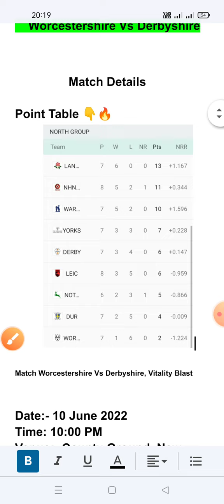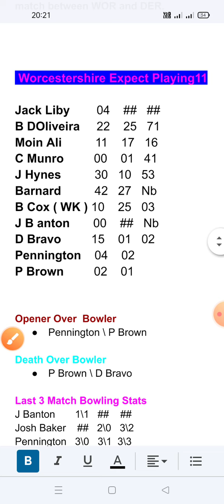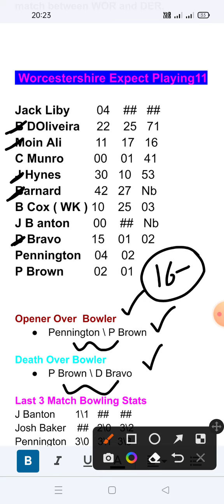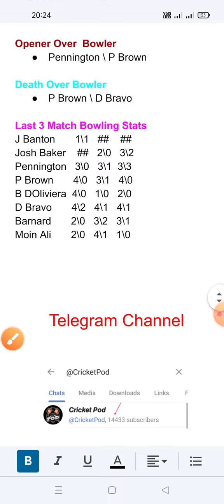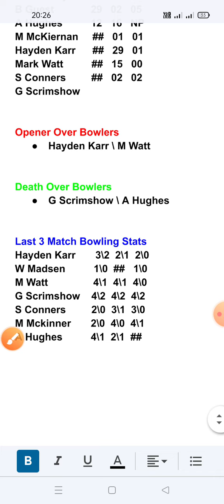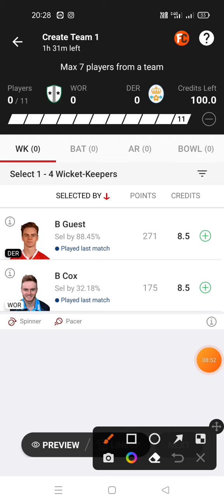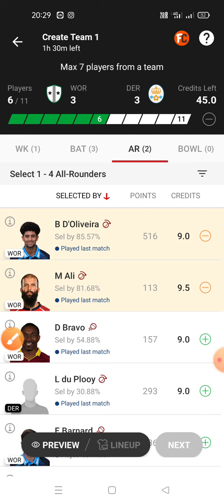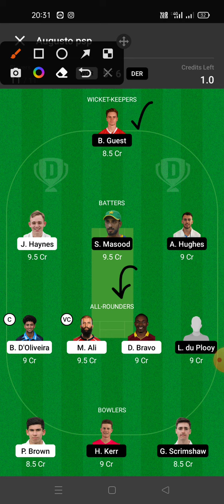wor vs der dream11 prediction | wor vs der dream11 prediction today match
wor vs der dream11
wor vs der dream
wor vs der dream11 prediction
wor vs der dream11 prediction today
wor vs der dream11 prediction today match
wor vs der
wor vs der dream 11
wor vs der dream team today
wor vs der dream 11 team prediction
wor vs der dream 11 analysis
wor vs der dream prediction
wor vs der dream 11 team predictions